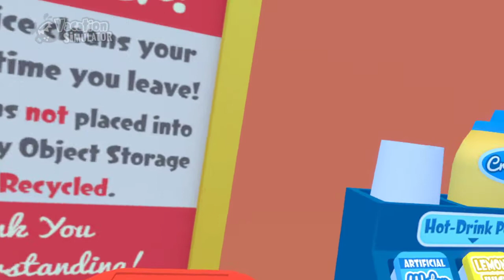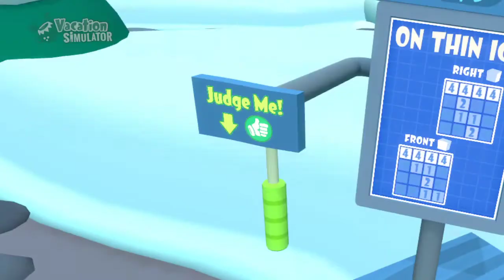Everyday is a Vay Kay | Vacation Simulator - VR